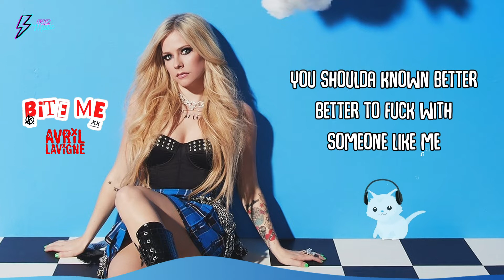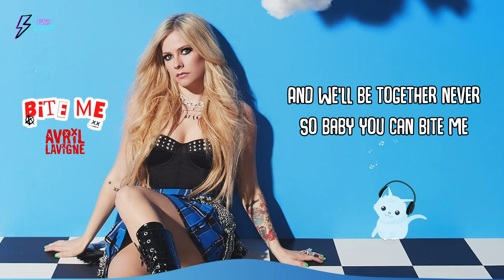Avril Lavigne - Bite Me (Lyrics)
Lyrics 🗒

You shoulda known better better to fuck with someone like me
Forever and ever you’re going to wish I was your wifey

Don’t act so innocent
This was no accident
You planned this in the end
And now it’s over

Say what you want to say
You lied and I got played
You threw it all away

Just face it
We didn’t make it
You bit off more than you can chew
Can you taste it?

Should’ve held on
Should’ve treated me right
I gave you one chance
You don’t get it twice

And we’ll be together never
So baby you can bite me
Don’t hold your breath
Cause you’re still choking on your words
Those things you said might be the last ones that I heard

So come pick up your clothes from the front yard
Sprinklers on burn the rest in the backyard
Should’ve had the guts just to say goodbye
Now you’re going to have regrets for the rest of your life

I bet you taste me on the tip of your tongue
Tip of your tongue
I fell fast when I know I shoulda run
Know I shoulda run